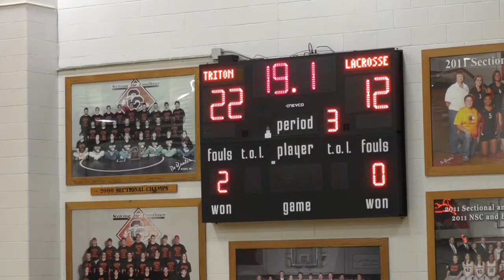Triton Volleyball defeats LaCrosse to advance in Sectional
BlueSlam Volleyball defeats LaCrosse in straight sets 25-11, 25-18, 25-16 to advance to Saturday's Sectional Semi-Final